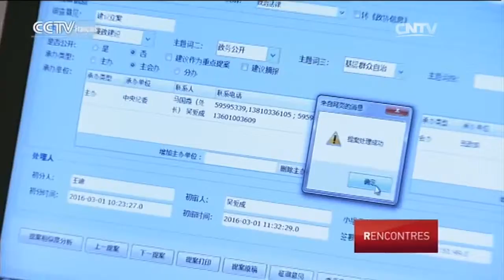RENCONTRES 03/24/2016 DEUX SESSIONS，UN ÉVÉNEMENT MAJEUR DE LA POLITIQUE CHINOISE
CCTV-F vous présente de belles rencontres des cultures portant sur des thèmes socioculturels les plus récents.